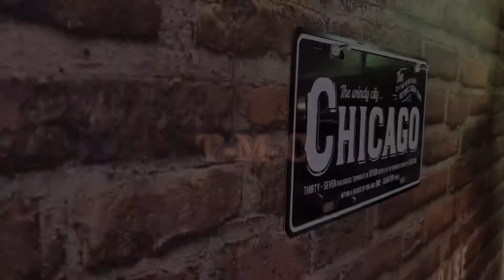やばい！ピラニア水槽に素手を入れてみた！アクシデントが発生